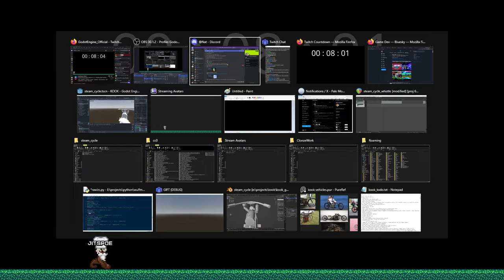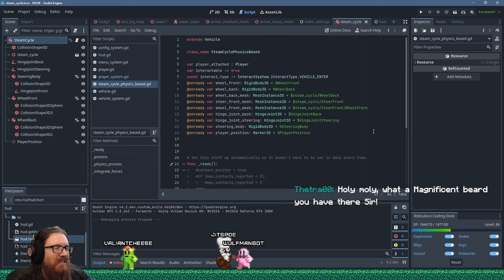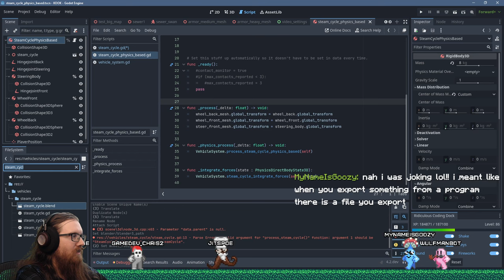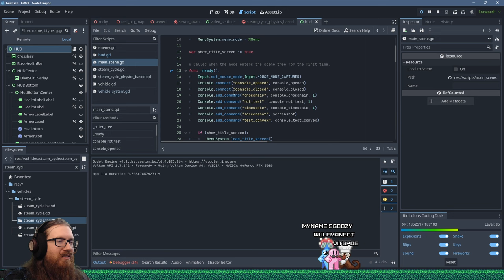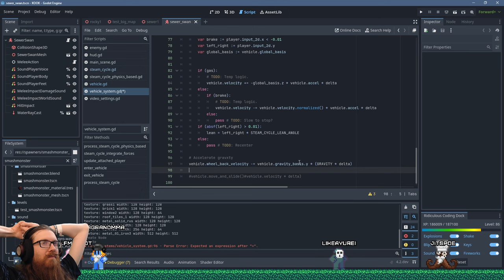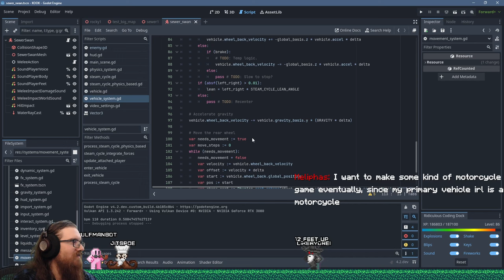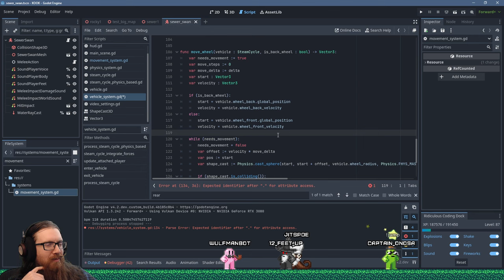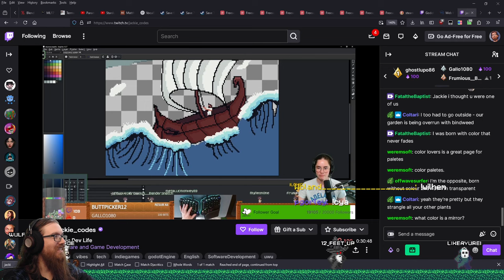Vehicle physics are hard | Takeover